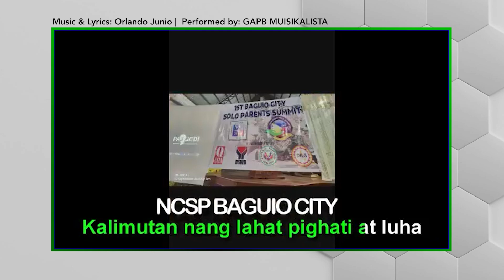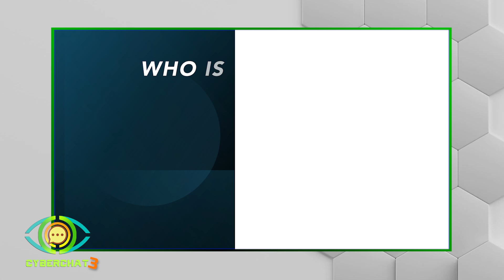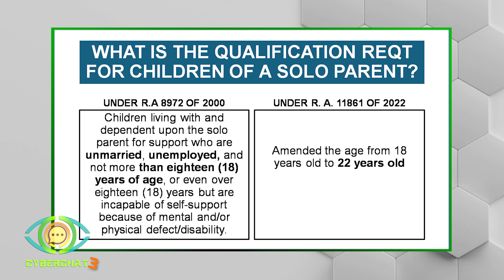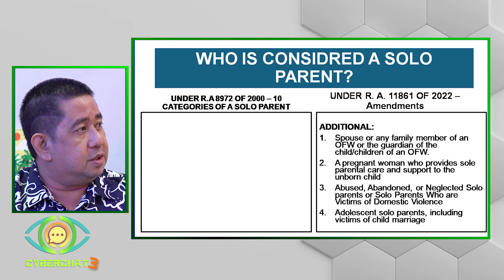CyberChat Season 3 Episode 3 DigitalSOLOParenting (2 of 4)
From balancing screen time to navigating online resources, there's much to unpack.

Let’s discuss the impacts of today’s digital age and the challenges of being a SOLO parent

Airing over @TVMariaLIVE and ALL TV Maria Channels EVERY Monday at 10:30 a.m. and 9:00 p.m. and cltv36 EVERY Saturday 4:00 p.m.